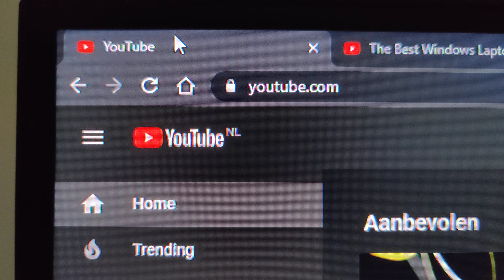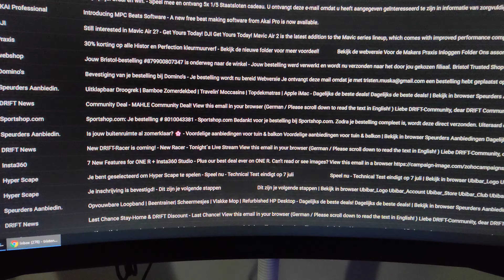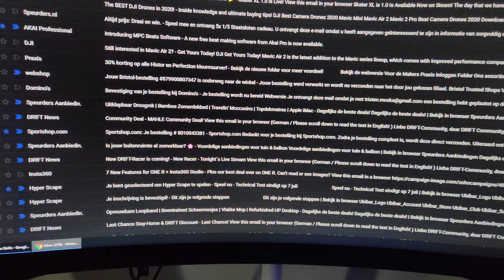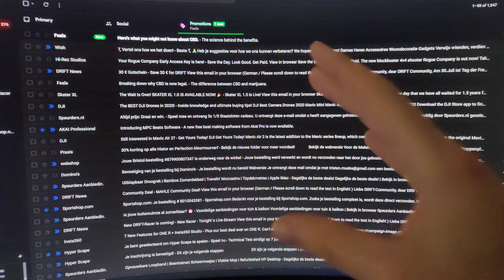Samsung Odyssey G7 32 inch - still some weird things happening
Oh well... PS its not an orange hahahaha sorry. Its a lemon if I am not mistaken...